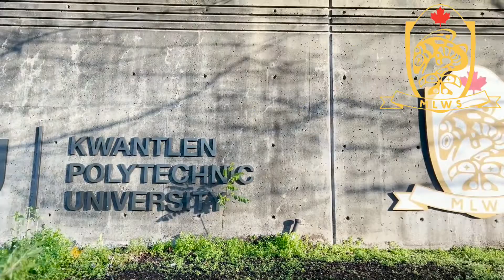MLWS-KPU Principal's Welcome - Ms. Yvonne Chester